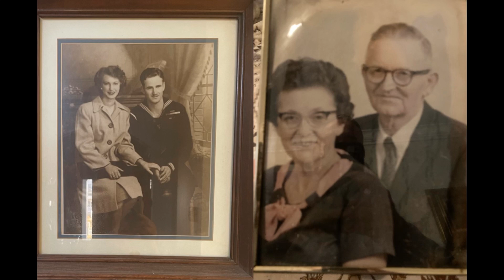The Ole One Two | Pastor Johnny Jones | Harbor Church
Pastor Johnny Jones delivered a message titled "The Ole One Two" this past Sunday at Harbor Church. This is Part 5 of our current sermon series "Greater Works". We hope this message blesses you!